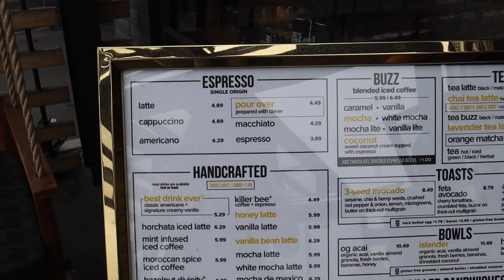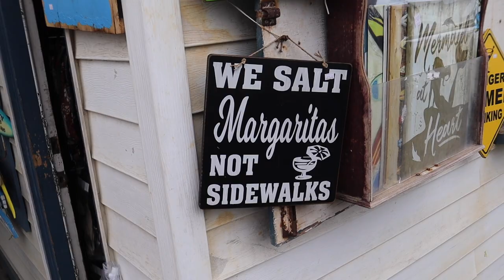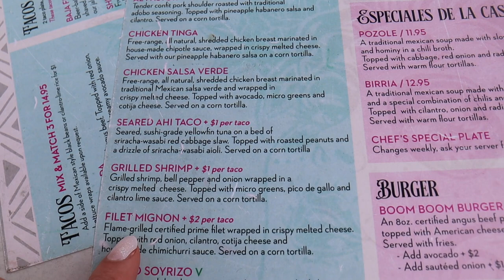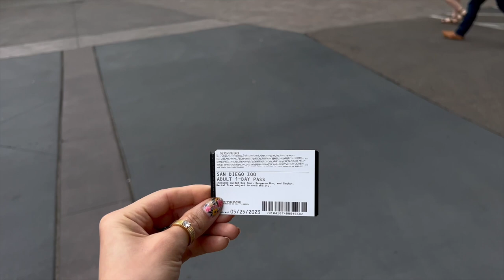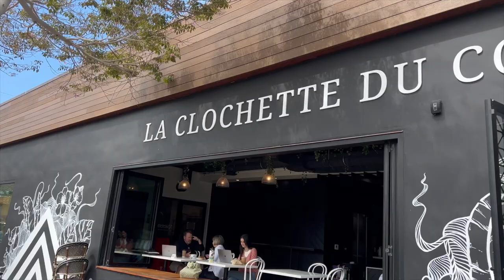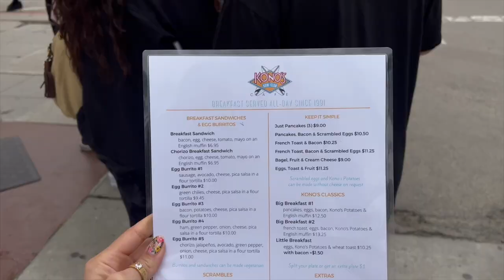SAN DIEGO VLOG 2023. GOING TO THE ZOO, SPEAKEASY, PILATES CLASS, BEACH DAY, SEAL BEACH AND MORE🤍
I love staying up to date with all of the latest trends so make sure you're following me on TikTok and on IG!

My favorite hair products:

My lighting set up:

COME WITH ME TO GET BOTOX VLOG! BEFORE AND AFTERS! IT'S TIME FOR A TOUCH UP💉✨

BEAT THAT BOY WITH A BAT TIKTOK TREND TUTORIAL. EASY TIKTOK TREND TUTORIAL. Nasty by Ayesha Erotica

HOW I STYLE MY HAIR USING THE DYSON AIR WRAP. EASY DYSON AIRWRAP TUTORIAL FOR VOLUME

BRITNEY SPEARS "GIVE ME MORE" TIKTOK TREND TUTORIAL. EASY TIKTOK TUTORIAL. HOW TO MAKE A TIKTOK

SHE'S A WOMAN, THERE'S NO WAY SHE COULD KILL 3 GROWN MEN TIKTOK TREND TUTORIAL.VAMPIRE DIARIES TREND

 • Getting Warmer – ...